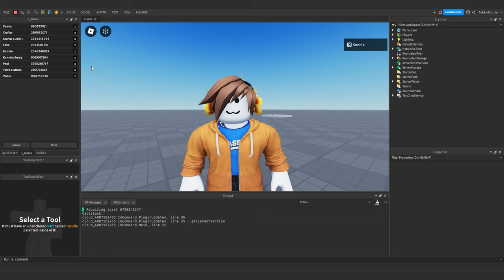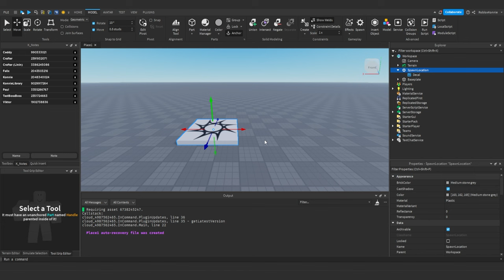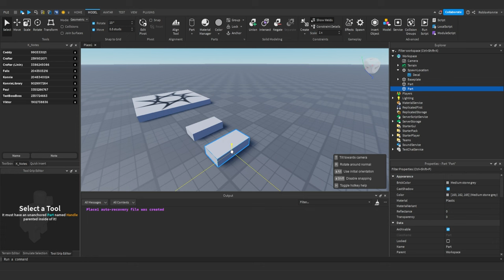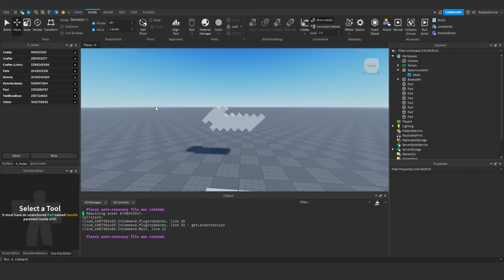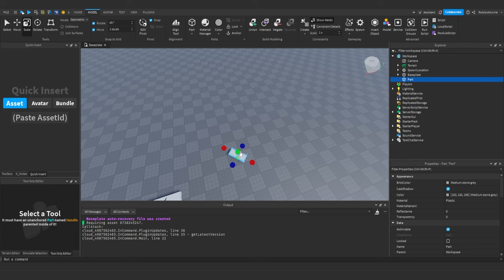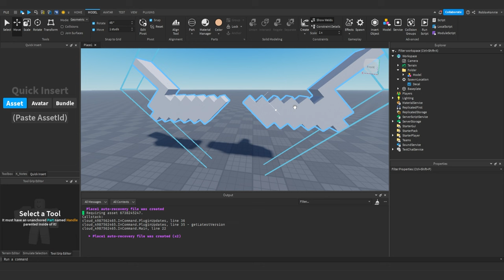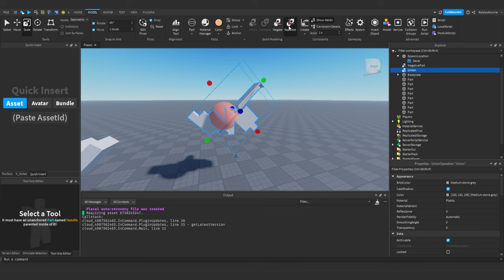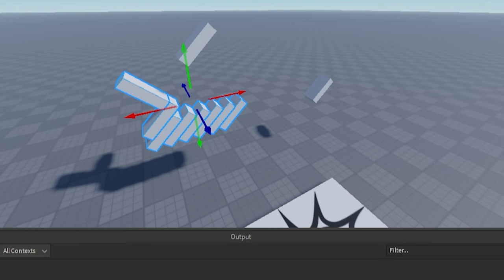Bauen in Roblox Studio: Der Model Tab | Roblox Studio Lernen (RSL 1.0M) deutsch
Wie geht Building in Roblox Studio? Dafür erkläre ich euch heute alle Tools im Building Tab!

Das hier ist ein Rework, da sich seit dem Ursprungsvideo zu viel geänert hat. Wer das original sehen möchte:

00:00 – Intro
00:59 – Was ist der Model Tab?
01:41 – Bewegen in Roblox Studio
02:42 – Beta Features aktivieren
03:44 – Erstmal einen bauen
04:11 – Building Tools in Roblox Studio
05:49 – Hotkeys für die Tools
07:29 – Parts erschaffen
08:02 – Mehrere Parts auswählen
08:32 – Bounding Box Einstellung anpassen
09:16 – Model erstellen
10:08 – Model auflösen
11:23 – Um 90 Grad Rotieren und Tilten
13:35 – Präzise bauen mit Snap to Grid
14:47 – Collisions beim Building
15:15 – Joins Surfaces erklärt
16:10 – Spiel testen
16:39 – Box Select + Parts zusammenwelden
17:53 – Local Space und World Space erklärt
19:06 – Edit Pivot
21:43 – Das Align Tool
24:29 – Dragger QoL Beta Features
27:52 – Material Manager
29:30 – Color
30:05 – Group
30:15 – Unterschied Model und Folder
30:45 – Individuelle Parts in einem Model auswählen
31:19 – Auf Lock
32:29 – Gizmos ins Sichtfeld holen
33:48 – Unions erschaffen
37:44 – ANCHORN ANCHORN ANCHORN!
39:35 – Spawn zum Spiel hinzufügen
40:28 – Model importieren
41:08 – Collision Groups
43:20 – Lokales Script ausführen

–               ↓ *LINKS* ↓                    –

–               ↓ *TAGS* ↓                   –